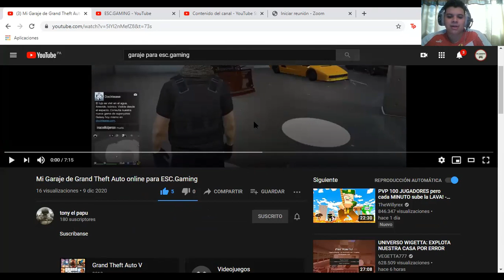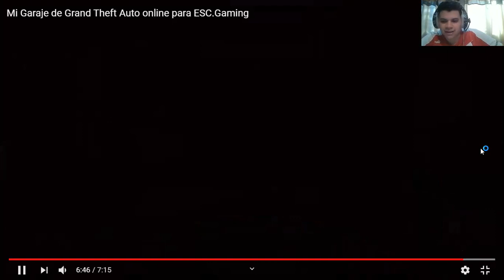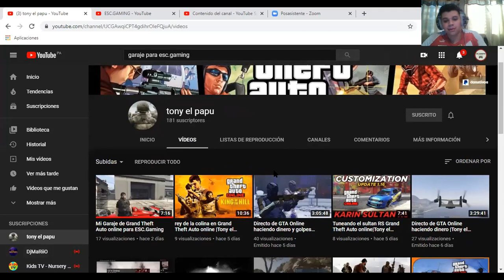GARAJE DE SUBS (EP 15 toni) GTA V ONLINE